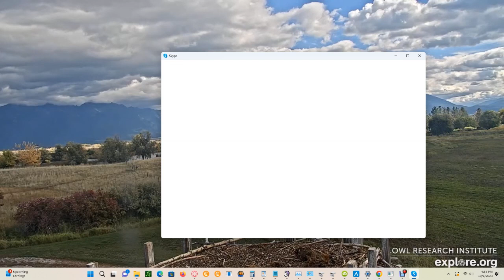Charlo Montana Ospreys 10/04/2023 09:28